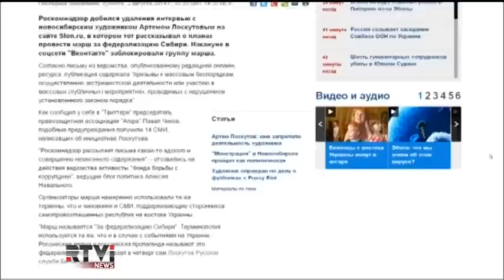За что российские власти грозят закрыть доступ к сайту Би-би-си?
Сайт русской службы Би-би-си оказался под угрозой закрытия. Заблокировать страницу требуют российские власти, которые недовольны опубликованным на Би-би-си интервью с новосибирским активистом - инициатором "Марша за федерализацию Сибири"